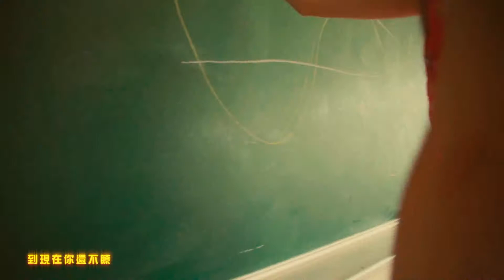【曹俊鴻的異想音樂2-Hit 典選合輯】April-熱傷風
【曹俊鴻的異想音樂2-Hit 典選合輯】

熱傷風
詞：林逸鳴
曲：小堅
演唱：April

每一次見你傷風又感冒  從頭到腳在發燒
笑一個臉紅心跳要死掉  找不到什麼好解藥
喜歡牢牢靠著你的腰  再走一步就昏倒
下一次約會還是逃不掉  這種愛情太難好
求求上天聽見  我已無力祈禱  讓我清醒把我治好
你的一顰一笑要我神魂顛倒  像熱傷風  不小心就糟糕

快對我好  傷風可大可小  就怕你還不知道
想你一秒  感冒加多一秒  到現在你還不瞭
像一團火  整個心融化了何苦去做些什麼
誰不迷惘  你的溫柔肩膀  愛上了只好投降
熱傷風  熱傷風  愛上了就投降

像一團火  整個心融化了  何苦去做些什麼

熱傷風
詞：林逸鳴  曲：小堅  演唱：April

像熱傷風  不小心就糟糕

編曲：項仲為
錄音師(室)／Max K.(藍海音樂)
混音師(室)／沈浪(藍海音樂)